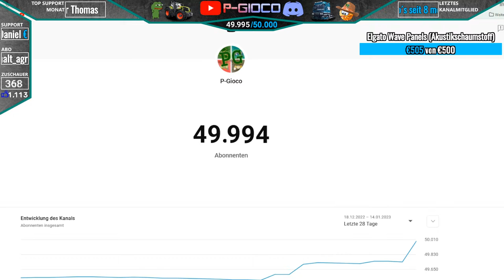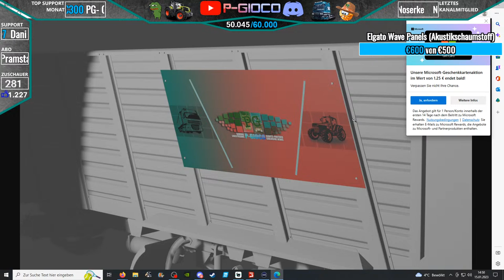LS22 LIVE🔴: XXL GUTEN-MORGEN-LIVESTREAM │ Die BESTEN Traktoren 🚜🌽│FS22 - Farming Simulator 22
2.22€ (Money-Song)
5.55€ (Love)
10€ (Trollen)
33€ (Make it Rain)
50€ (ESKALATION!)
mehr als 100€ - Dir ist echt nicht mehr zu helfen - No Joke :D

TOP 5 SPENDER (2023)
#1 Alexander Kläsener
#2 PG-Claasfarmer Thomas
#3  crazy_chaos_xd
#4 Sascha0608V
#5 Ghost Bike

TOP 5 SPENDER (2022)
#1 Feuerwehr Sascha - SPENDENKÖNIG 2022
#2 Chaos Crafter
#3 PG-Claasfarmer Thomas
#4 Alexander Kläsener
#5 Martin Elsner

Hier könnt ihr euch den Year 2 Season-Pass vorbestellen und euch bereits JETZT ein Bonus-Fahrzeug sichern*:

Bestellt euch nach wie vor das neuste PLATINUM- DLC zum Landwirtschafts Simulator 22 und unterstützt Giants und mich dabei*:

Bestellt euch hier das neuste DLC Pumps n´ Hoses von Creativ Mesh in Zusammenarbeit mit Giants Software*:

Heute geht´s mit dem LOHNUNTERNEHMEN Neumann zum nächsten Auftrag. Die neue MAISHÄCKSELSAISON ist bereits gestartet. Bevor der Mais aber wieder verdirbt werden wir heute die nächsten Felder häckseln. Los geht´s an der Ostseeküste, Bauer Heidrich hat hier schon gute Arbeit geleistet und so einiges vorbereitet!

Ich freue mich euch in diesem Livestream begrüßen zu dürfen und wünsche euch ganz viel Spaß!

Eure Reise nach Silverrun Forest beginnt in Kürze. Mit der Veröffentlichung der Platinum Expansion und Platinum Edition am 15. November gibt es eine Menge neuer Inhalte zu entdecken - genau wie ihr die neue Karte selbst mit ihren Sehenswürdigkeiten erkunden dürft. Werfen wir einen Blick auf einige der bedeutsamen Orte!

Silverrun Forest besteht aus dichten Wäldern auf hügeligem und manchmal auch forderndem Terrain - und ist damit die vermutlich stimmungsvollste und grünste Karte, die wir bislang schufen. Silverrun Forest ist nicht nur von 20.000 Bäumen gekennzeichnet, sondern auch von unzähligen Bächen, die sich durch den Wald schlängeln.

Kleine Teiche und Seen inmitten dichter Wälder schaffen ruhige Orte zum Erkunden. Und diese kleinen, grünen Flecken sind besonders stimmungsvoll, da unsere Environment Artists auch die saisonale Inszenierung aufgewertet haben, wodurch sich die Farben von Gras, Laub und Büschen noch authentischer als zuvor verändern.

Auch im Dorf werden die vier Jahreszeiten präsenter sein: Das Herbstlaub weht durch die Straßen und an Regentagen bilden sich kleine Pfützen auf den Straßen.

🎮 Kaufe über diesen Link deinen LS22 sowie deren DLC´s und unterstütze mich (KEINE Mehrkosten für DICH):

►Spielinformationen
Titel: Landwirtschafts Simulator 22
Genre: Simulation
Entwickler: Giants Software
Veröffentlichung: 22 November 2021

💥Hier ein paar Befehle zum Nightbot:
!mitglied
!giants
!fan
!logistik
!mitspielen
!abo
!plattform
!spenden
!mods